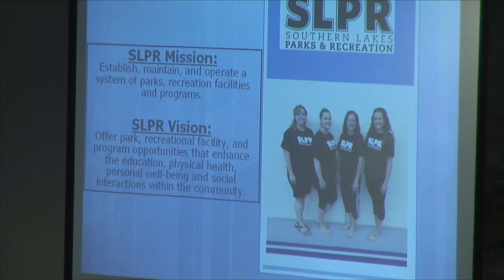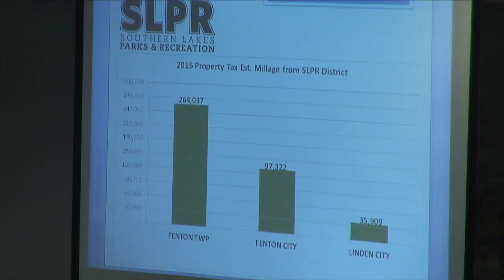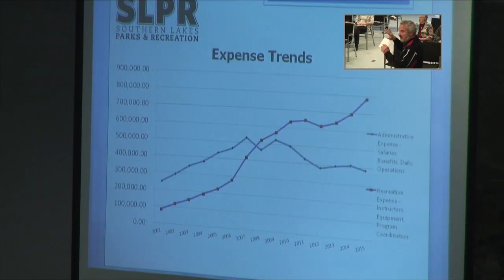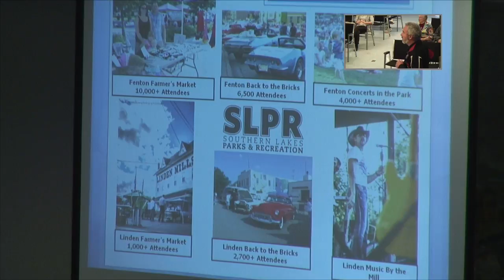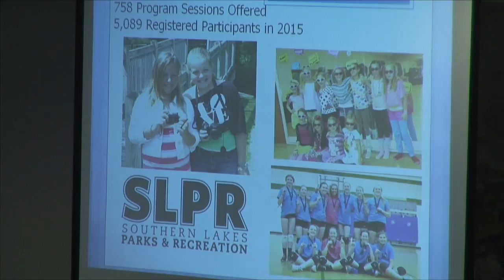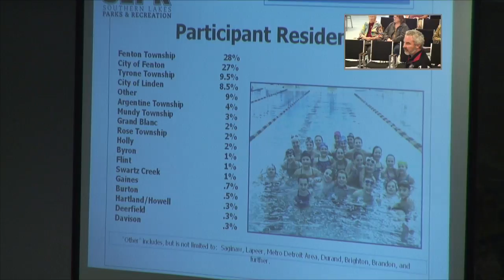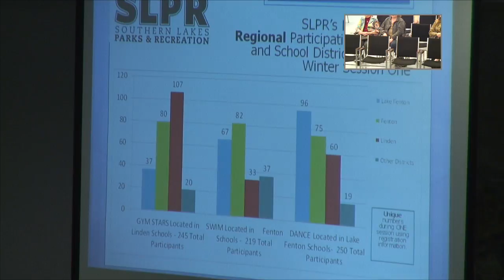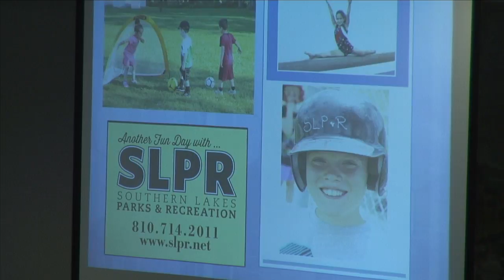Fenton Township Board Meeting - 5/16/16